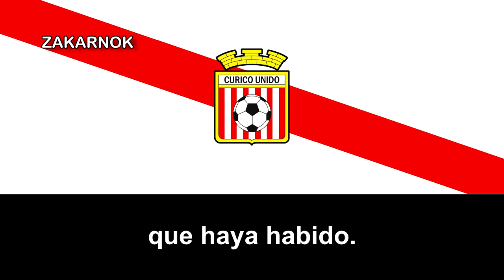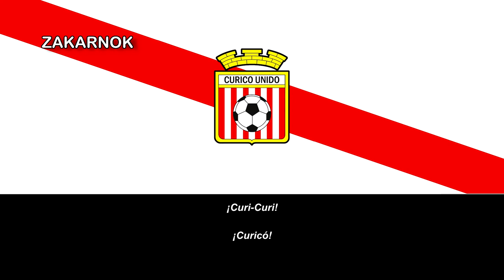Himno del Curicó Unido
El Club de Deportes Provincial Curicó Unido es un club de fútbol chileno de la ciudad de Curicó, Región del Maule. Fue fundado el 26 de febrero de 1973 y actualmente juega en la Primera División de Chile. La institución nació luego de la disolución de Deportes Bádminton (club creado en Santiago, que se trasladó a Curicó), con la idea de crear un club más representativo de la ciudad en el fútbol profesional.

El club ostenta en su palmarés varios campeonatos de la segunda y tercera división de Chile.

Curicó Unido es reconocido y destacado a nivel nacional, por ser uno de los pocos clubes del fútbol profesional chileno en seguir el modelo de Corporación Deportiva, en vez de existir como una Sociedad Anónima Deportiva Profesional, como lo son el resto de equipos del balompié en aquel país. Las principales decisiones dirigenciales y organizativas recaen en su masa social y las asambleas en los que éstos asisten de forma periódica, creando una identificación importante entre el club y sus hinchas.

El "Curi" hace de local en el Estadio La Granja, recinto inaugurado en 1949 y remodelado en los años 2010 y 2016, con capacidad para 8278 espectadores. Sus clásicos rivales son Rangers de Talca, equipo con el cual disputa el Clásico del Maule, y Ñublense.